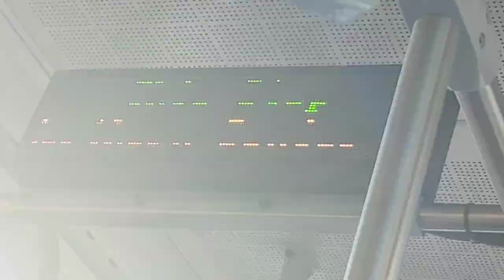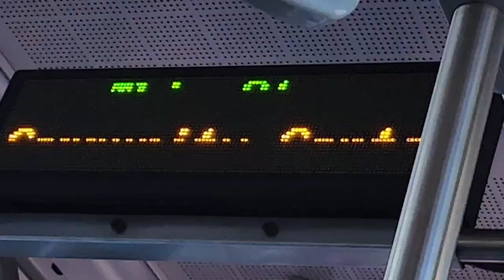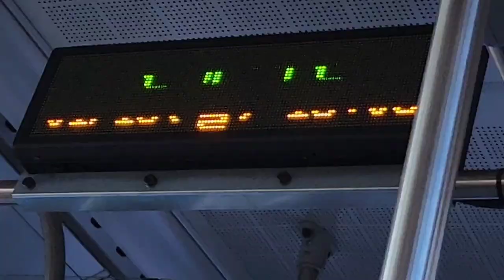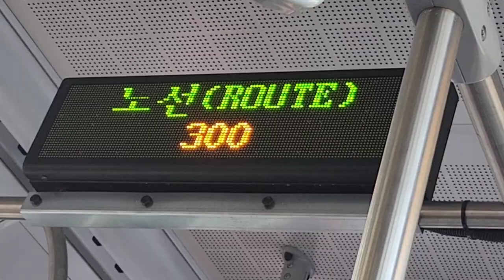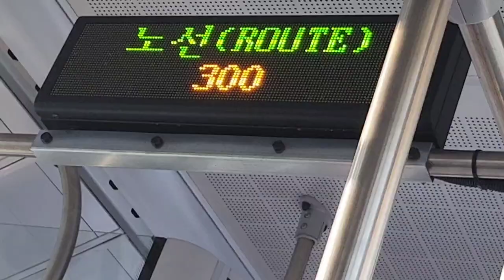강원 강릉시내 300번 버스(저상, 전기버스) 주문진(향호리)행 강릉아산병원•강릉약국-북강릉IC 주행영상, LCD(5)